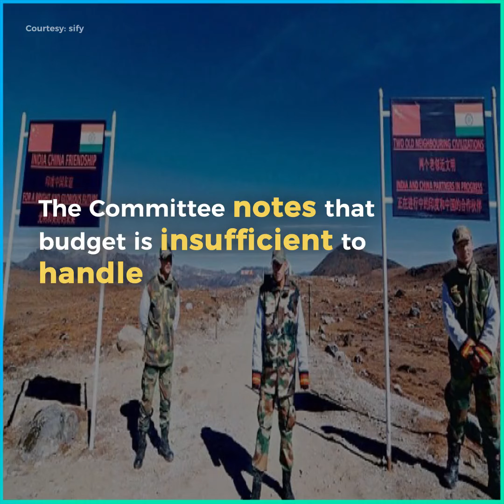Inadequate Defence Budget 2018-19 To Affect The Safety Of The Country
Inadequate defence budget of the fiscal year suffocates army to make a move even during emergency. With increases chances of two front wars with China and Pakistan, there is a need for the modernization of Army. But due to insufficient funds, the military finds it hard to cope up with such situation.